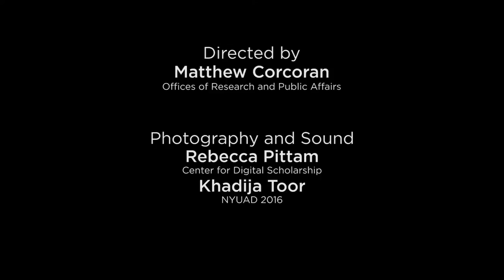The Conversation: Cyrus Patell on Emergent U.S. Literatures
In his new book, NYUAD Associate Professor of Literature Cyrus Patell considers how marginalized strains of American literature can be thought of using Raymond Williams's concept of the "emergent." Watch him discuss American literature on the margins, including the work of Maxine Hong Kingston.

The Conversation is a video series that presents short talks by NYUAD researchers on topics ranging from Astrophysics to Art History.